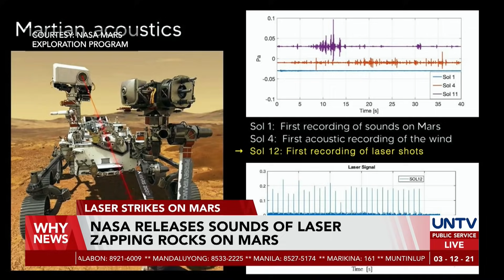NASA releases sounds of laser zapping rocks on Mars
NASA has released an audio recording of its Perseverance rover firing lasers on the Martian surface.